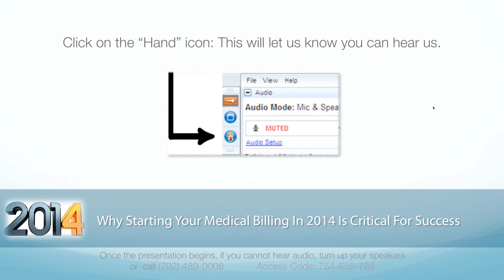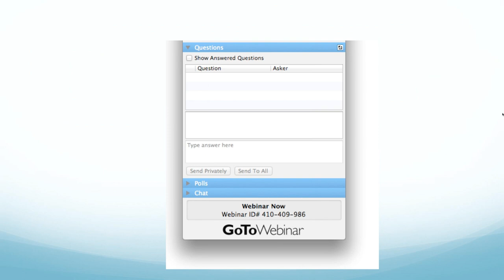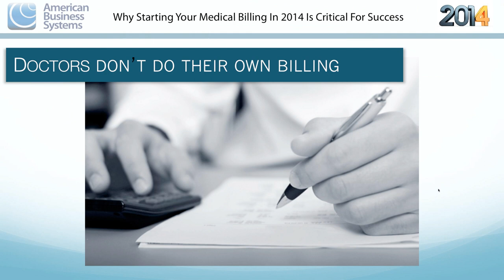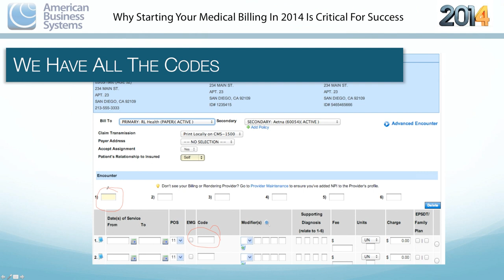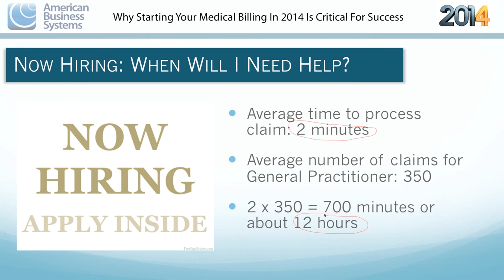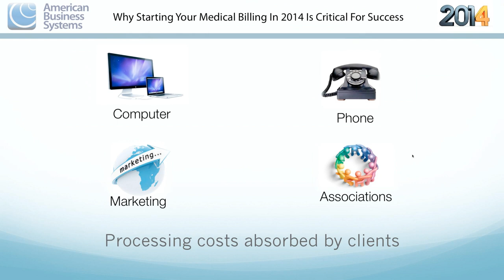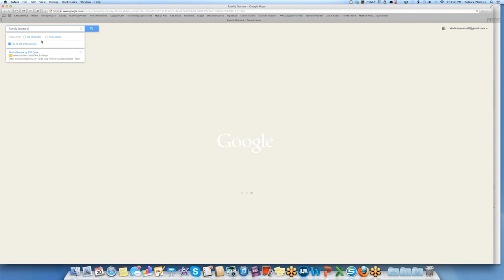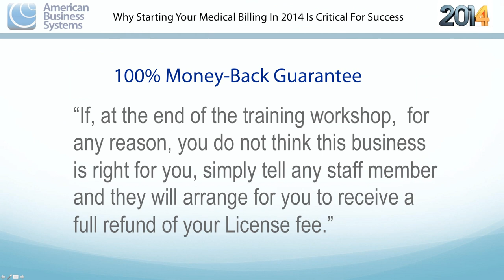Why Starting Your Medical Billing Business in 2014 is Critical for Your Success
Hosted by Patrick Phillips and Eric Ogea. Learn why the year 2014 is the PERFECT time to start your own medical billing business. Obamacare, Meaningful Use, ICD-10, and many other issues are creating a "perfect storm" and causing doctors to take a much more serious look at outsourcing their billing and using our stage 2 certified EHR product!